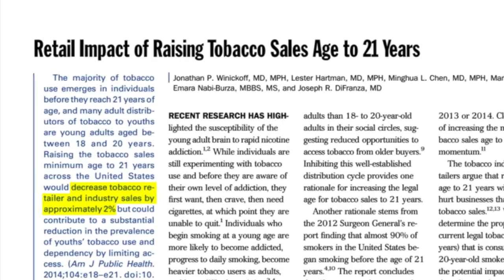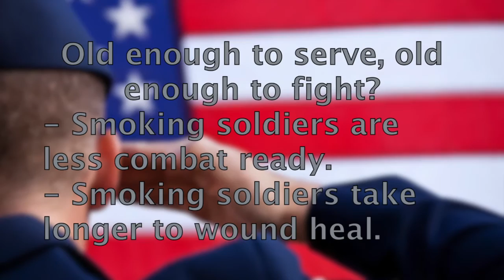The Science of Tobacco21: Healthy Towns, Healthy Kids